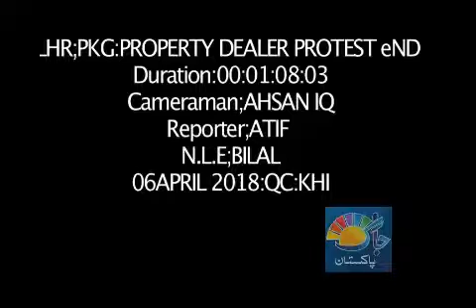Property Dealers Protest End Police Crackdown Mall road | Pkg Atif Rehman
Report By Atif Rehman
Channel : Jaag Tv
Atif Rehman Youtube Channel News Report/Book Reviews/Interview  (Punjabi/Urdu/English)
I make News Report book Reviews & Interviews & discussions books related content! I hope you enjoy and welcome to the book World.